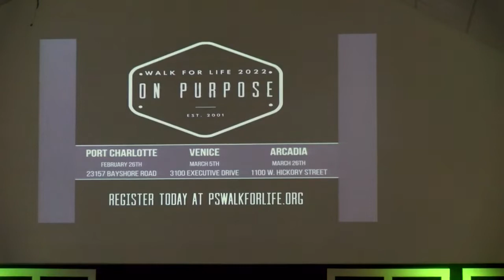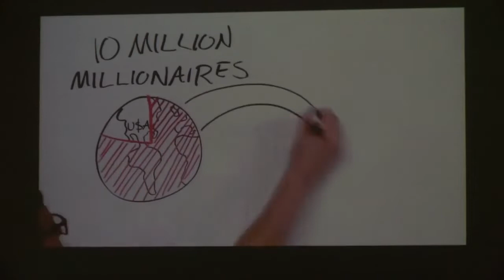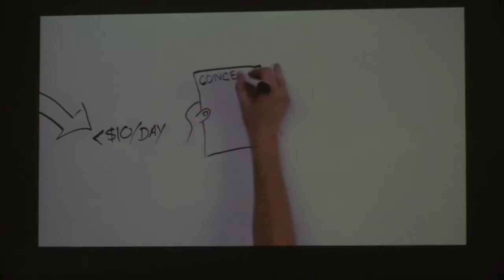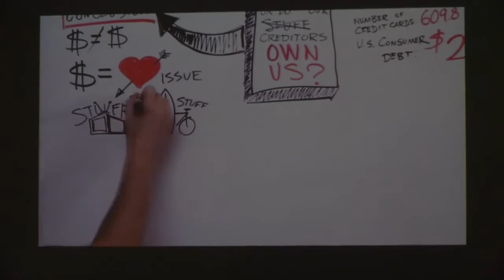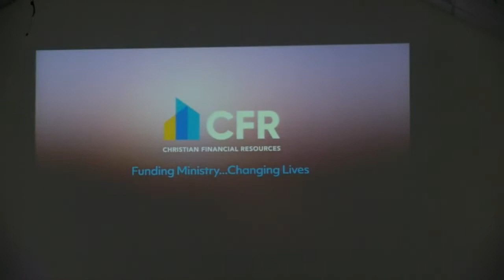3-13-22 - Rooted: Generosity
Pastor Mitch teaches on generosity at First Christian Church of Venice, FL.